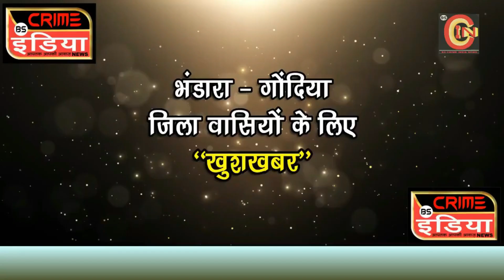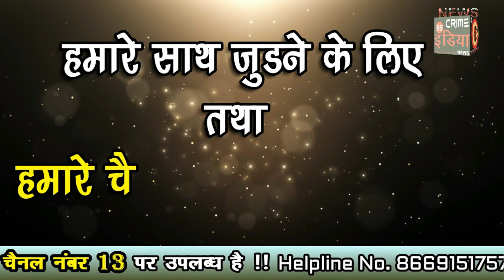भंडारा जिला अस्पताल में मनाया डॉ भालचंद्र स्मृतिदिवस !!